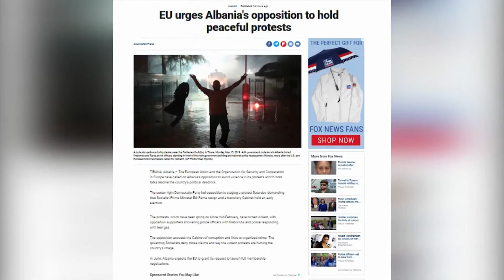Kriza politike në vend tremb turistët